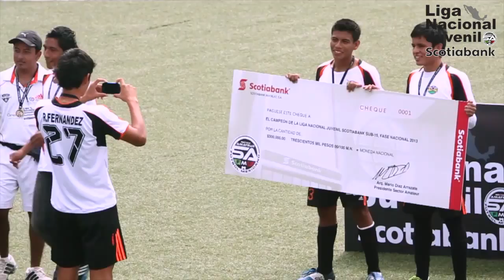Entrevista a Chicleros, Campeón Sub 15 de la Liga Nacional Juvenil Scotiabank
Entrevista realizada por SIPSE Radio a los Chicleros Nueva Generación. Así fue la experiencia el campeón.